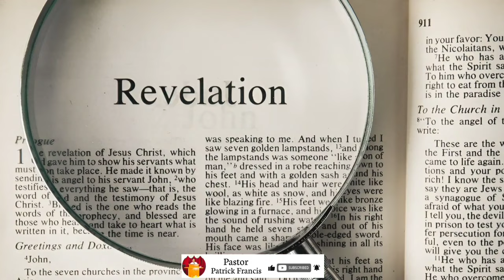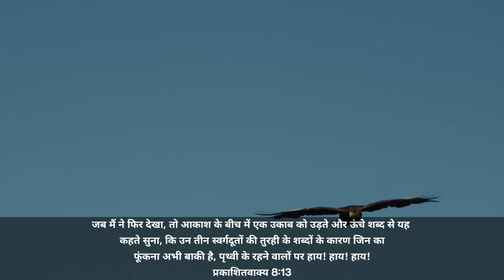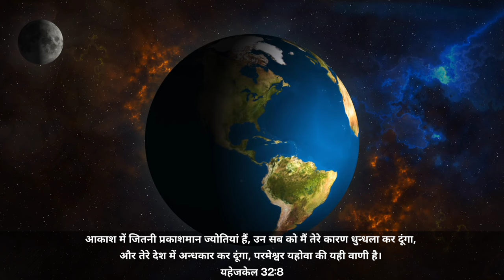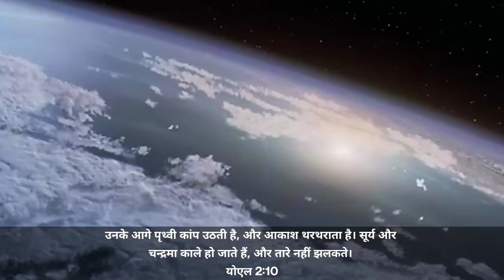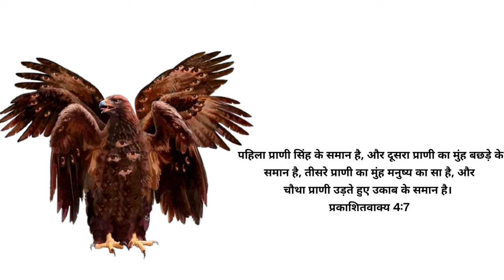Ep-161 The Fourth Angel Sounded || सूर्य चांद और तारो की एक तिहाई पर आपत्ति आई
And the fourth angel sounded, and the third part of the sun was smitten, and the third part of the moon, and the third part of the stars; so as the third part of them was darkened, and the day shone not for a third part of it, and the night likewise.
Revelation 8:12

And I beheld, and heard an angel flying through the midst of heaven, saying with a loud voice, Woe, woe, woe, to the inhabiters of the earth by reason of the other voices of the trumpet of the three angels, which are yet to sound!
Revelation 8:13